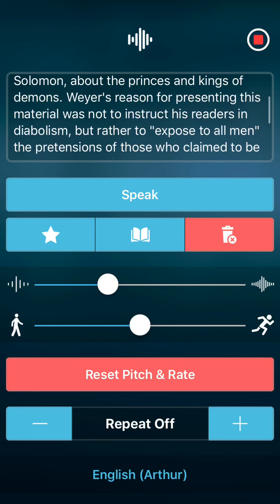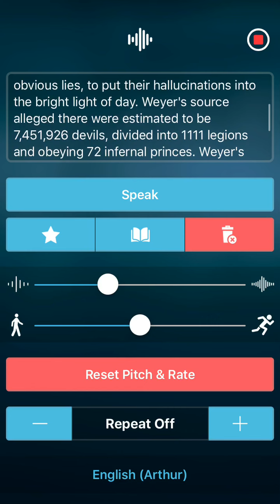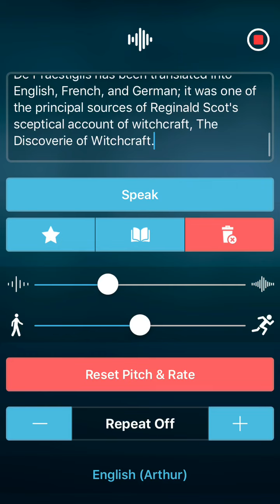De Praestigiis Daemonum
De Praestigiis Daemonum (source: Wikipedia)

De praestigiis daemonum translated as On the Tricks of Demons is a book that was a best seller by demonologist Johann Weyer, also known as Wierus, first published in Basel in 1563

Synopsis
The book also contains a famous appendix also circulated independently as the Pseudomonarchia Daemonum, a listing of the names and titles of infernal spirits, and the powers alleged to be wielded by each of them. Weyer relates that his source for this intelligence was a book called Liber officiorum spirituum, seu liber dictus Empto Salomonis, de principibus et regibus demoniorum ("The book of the offices of spirits, or the book called Empto, by Solomon, about the princes and kings of demons. Weyer's reason for presenting this material was not to instruct his readers in diabolism, but rather to "expose to all men" the pretensions of those who claimed to be able to work magic, men who "are not embarrassed to boast that they are mages, and their oddness, deceptions, vanity, folly, fakery, madness, absence of mind, and obvious lies, to put their hallucinations into the bright light of day. Weyer's source alleged there were estimated to be 7,451,926 devils, divided into 1111 legions and obeying 72 infernal princes. Weyer's source claimed that Hell arranged itself hierarchically in an infernal court which is divided into princes, ministries and ambassadors.

The book is remembered for two things. While Weyer held to a demonology that was entirely orthodox in terms of its endorsement of the reality of Satan and evil demonic spirits, while maintaining at all times that their ability to act was circumscribed by the omnipotence of God, he disagreed with certain of his contemporaries about the justification of witch-hunting. Weyer believed that most, probably all, cases of alleged witchcraft resulted from delusions of the alleged witch, rather than actual, voluntary cooperation with spiritual evil. In brief, Weyer claimed that cases of alleged witchcraft were psychological rather than supernatural in origin.

Legacy
De Praestigiis has been translated into English, French, and German; it was one of the principal sources of Reginald Scot's sceptical account of witchcraft, The Discoverie of Witchcraft.